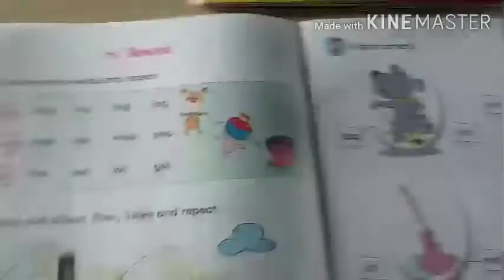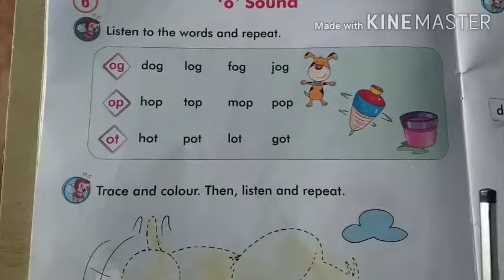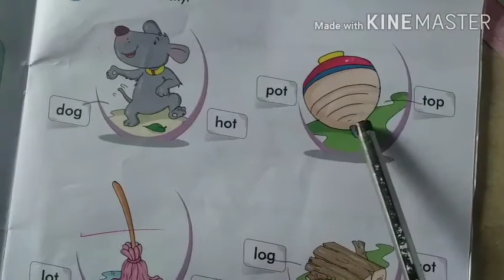LKG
English - ' o ' sound words